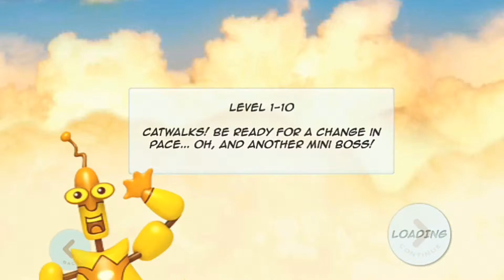Diversion | World 1 | Level 10 | AB Gaming Studios